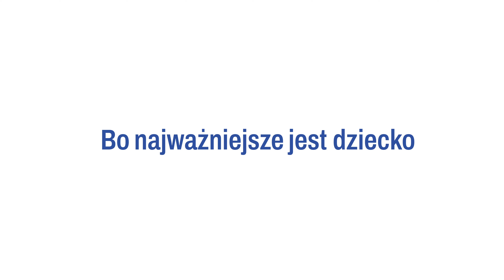Kaszubski zespół pieśni i tańca - Szkoła Podstawowa MegaMocni Gowidlino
Choć mogłoby się wydawać, że kulturę Kaszub wyróżnia przede wszystkim odmienny język, to pani Bożena Labuda pokazuje naszym uczniom ze Szkoły Podstawowej MegaMocni Gowidlino, że na tym terenie jest o wiele więcej ciekawych tradycji!